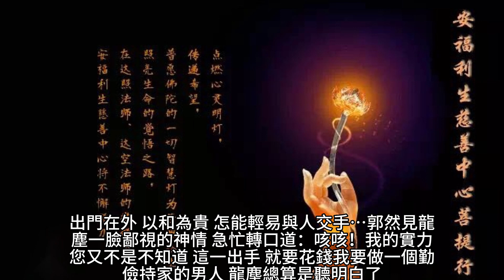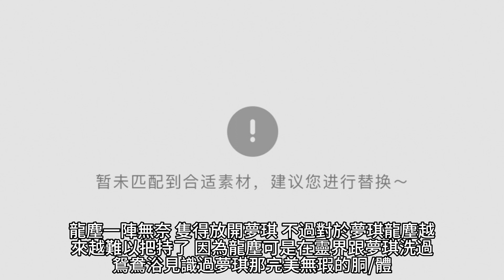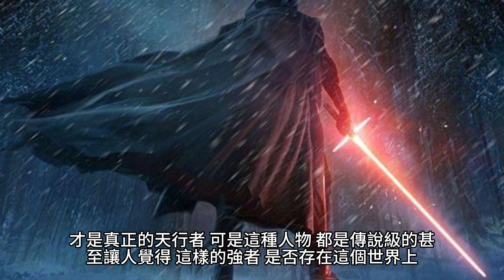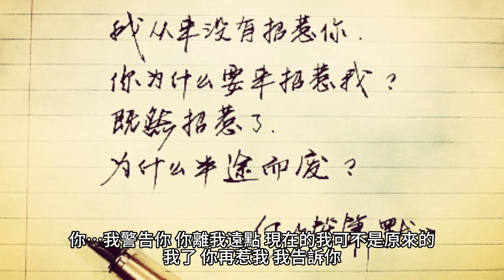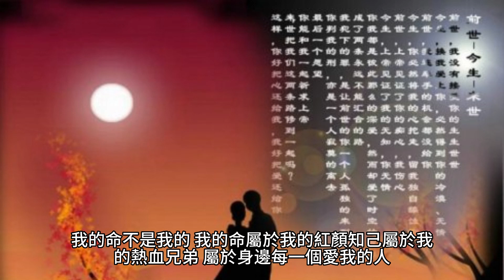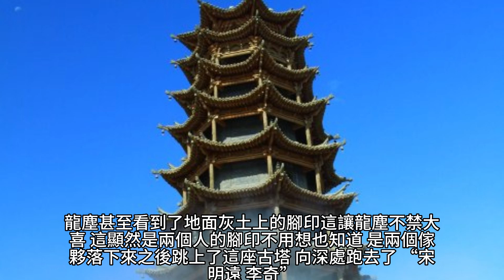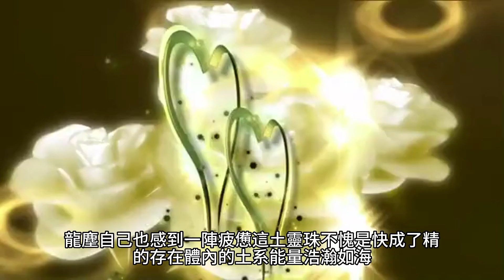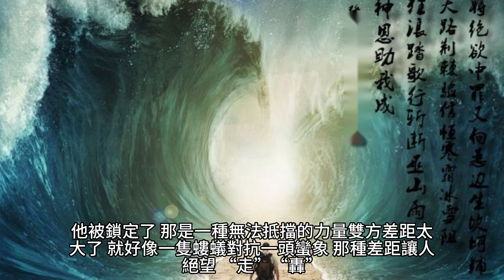{九星霸體訣}895~899章 有聲字幕小說